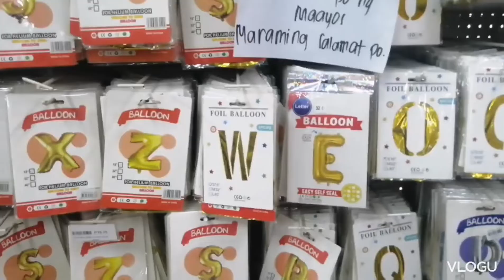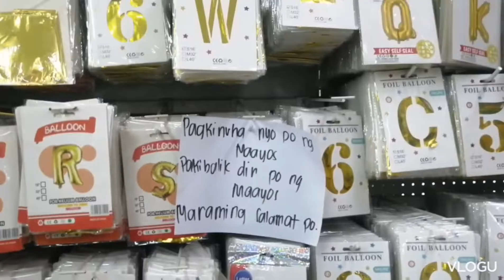60TH BIRTHDAY NI NANAY | 60K NA REGALO | MARINDUQUE | Jhen Larga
2 CORINTHIANS 9:15

Thanks be to God for His indescribable gift!